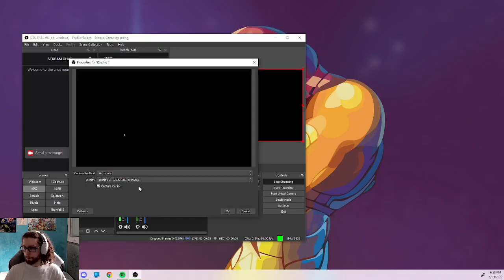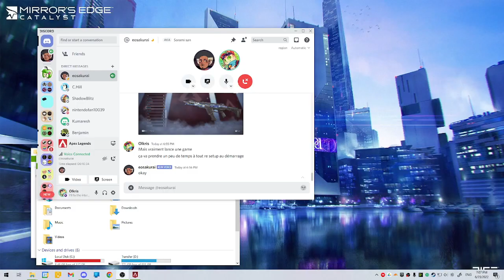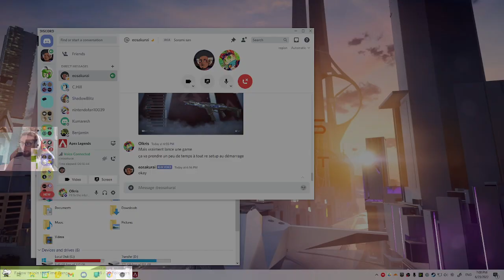[FR] Les réactions incroyables d'EoSakurai (Apex Awakening event pt.2)